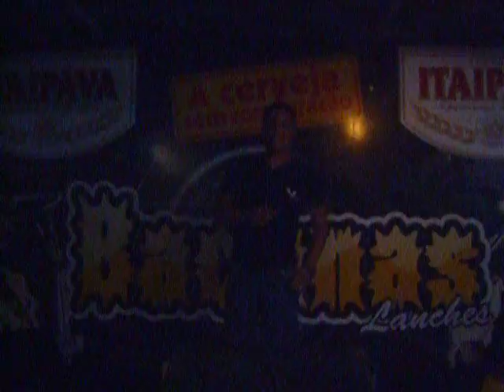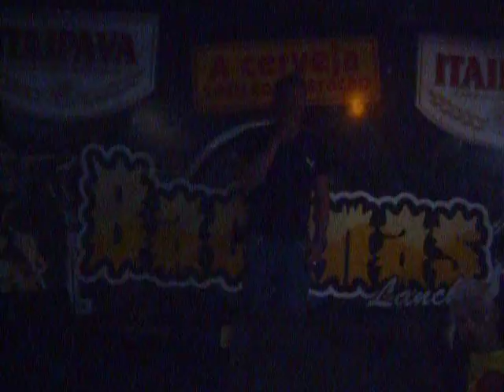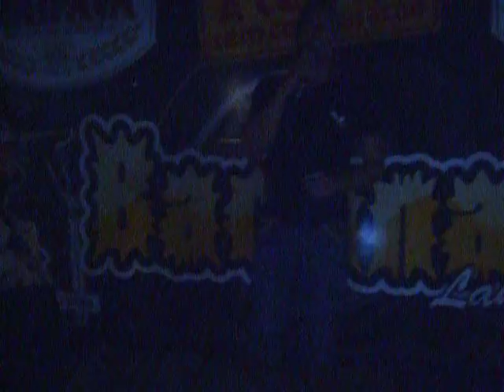CANTANDO ILHA NUNCA ESTIVE TÃO APAIXONADO